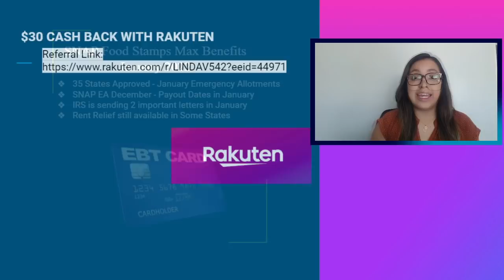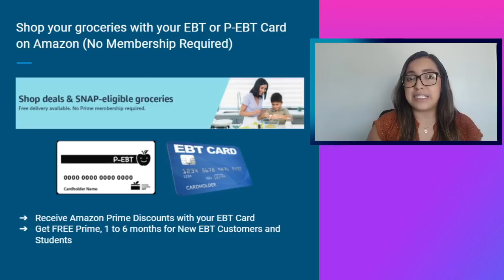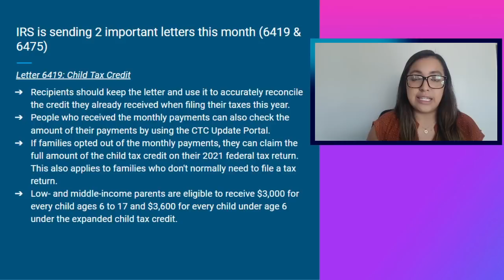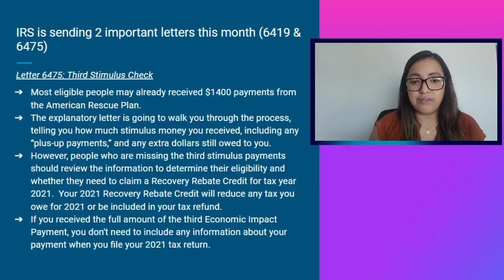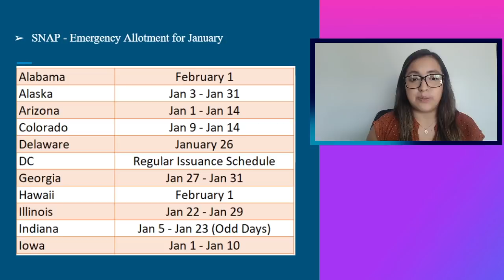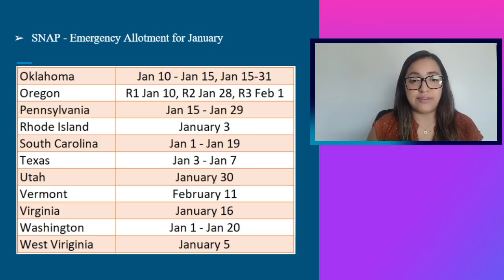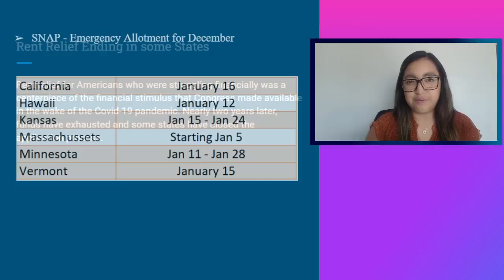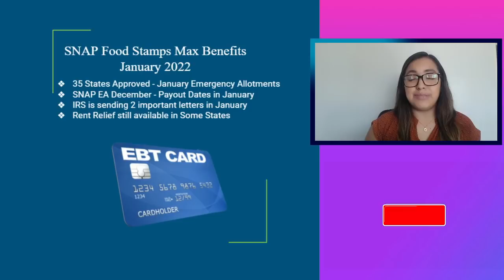35 STATES APPROVED!!! UPDATE - NEW JANUARY 2022 SNAP Food Stamps Max Benefits / Payout Dates | $95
➡️Rakuten

NEW Update for Food Stamps January 2022 (January 10th):
➡️35 States Approved for January
➡️Payout Dates in January for SNAP EA from December 2021
➡️2 Important Letters coming in January from the IRS